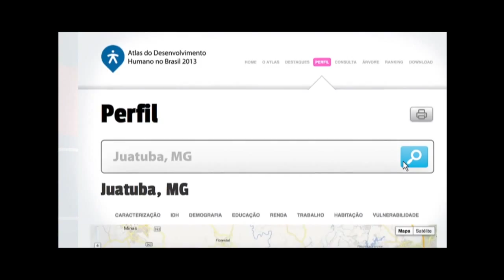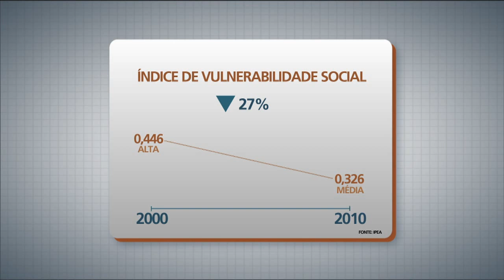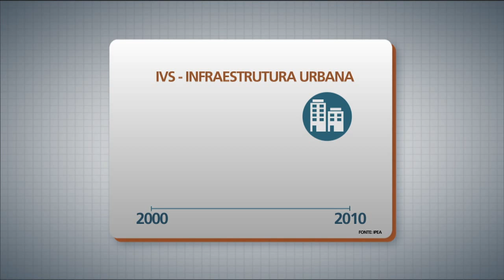Ipea elabora Índice de Vulnerabilidade Social de municípios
PANORAMA IPEA - 31.08.15: O Instituto de Pesquisa Econômica Aplicada (Ipea), em parceria com outras seis instituições, construiu um Índice de Vulnerabilidade Social (IVS) para os mais de 5 mil municípios brasileiros. Para falar sobre vulnerabilidade social e políticas públicas, o programa recebeu Marco Aurélio Costa, diretor de Estudos e Políticas Regionais Urbanas e Ambientais do Ipea e Paulo Jannuzzi, secretário de Avaliação e Gestão da Informação.